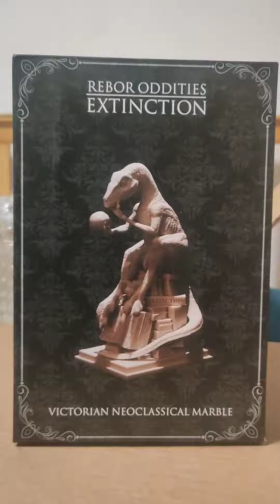Rebor Oddities " Extinction " - Philosoraptor - Victorian Neoclassical Marble version - review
This is just a virtual review.

The Rebor Oddities " Extinction" Victorian Neoclassical Marble version ( another version is called Renaissance Bronze ).A wonderful limited edition and highly detailed replica of a Velociraptor cast in elastic resin and polystone. You can call him Philosoraptor.

This is my New Year present for myself.
I purchased this artwork, desktop statute from Everything Dinosaur website. Super fast delivery and this statue was delivered in perfect condition.

Liger